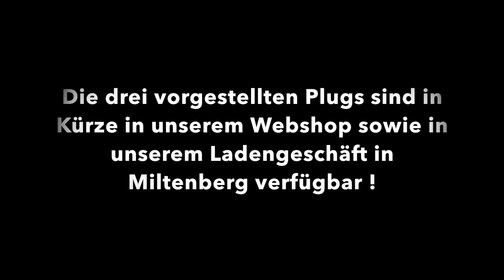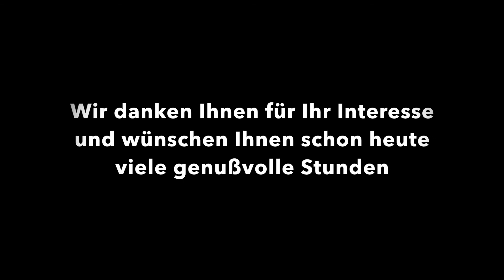Neu bei Falkum - hauseigene Plug Tabake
Wir stellen Ihnen heute unsere hauseigenen Plug Tabake vor, erklären Ihnen wie es zur Herstellung von Plugs kam und welche Vorteile dieses Herstellungsverfahren bietet.